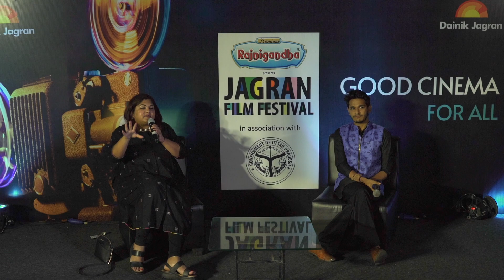Exclusive Q&A with Director of 'Footprints on Water' | Insights into the Film's Creation 🎥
Join us for an engaging Q&A session with the talented director Nathalia Syam, as she takes us behind the scenes of her thought-provoking film, 'Footprints on Water.' Gain unique insights into the creative process, the challenges faced, and the powerful messages woven into this cinematic masterpiece.

🎬 Discover the inspiration behind the film
🌟 Insights into casting and character development
🎥 Behind-the-scenes anecdotes and production secrets
🌊 Uncover the film's impact and its relevance today

Don't miss this opportunity to connect with a visionary filmmaker and explore the world of 'Footprints on Water.' Share your questions in the comments below and use FootprintsOnWaterQA to join the conversation!